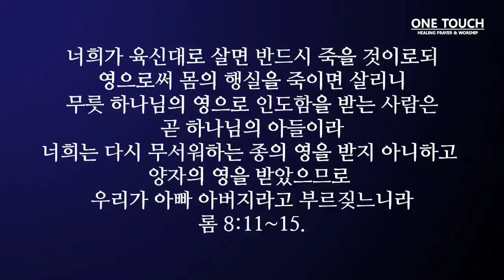성령의 불로 영적돌파가 일어나는 기도 / 원터치 서효원목사 선포기도 시리즈 7.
이번 영상은 성령의 불을 선포하며 기도하는 영상입니다.
하나님의 불은 소멸하시는 불이라 하셨습니다 성령님의 불을 선포하며 기도할 때 우리의 습관적인 죄가 사라지고 영적돌파가 일어나길 소망합니다.
 서효원목사 선포기도 시리즈 7.

■ 상담및 기도요청 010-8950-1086 서효원목사

■ 원터치 치유 예배안내
-매주 목요일 오후 2시
-매주 주일 오전 11시

■ 주소: 경기도 남양주시 금곡동 사릉로 21 원진빌딩 4층 깨어있는 교회
■ 전철역: 금곡역 하차후 큰길따라 오른쪽으로 걸어서 3분거리

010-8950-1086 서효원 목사